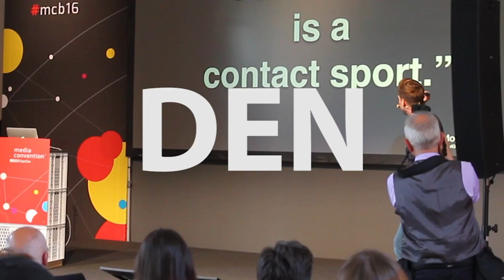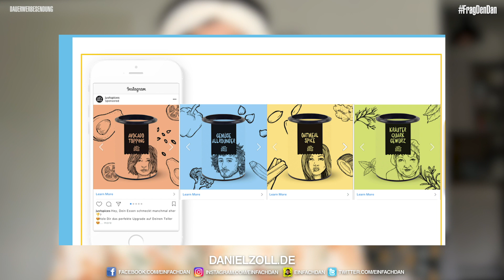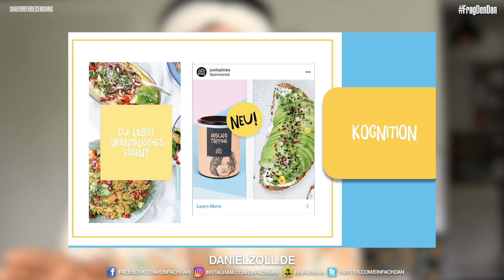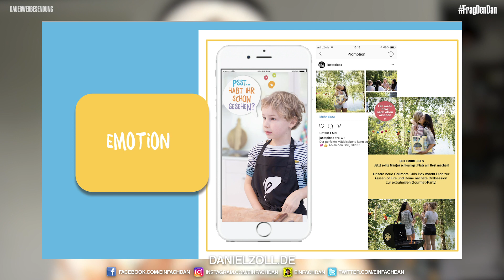🚀 Instagram Werbung für Unternehmen feat. Lena Gmeiner 🚀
Wenn du dich für Performance Marketing interessierst, oder auch schon darüber nachdenkst für deine Brand Ads zu schalten, ist das hier das perfekte Video für dich! Lena Gmeiner ist nämlich Performance Marketing Managerin und damit absolute Expertin auf ihrem Gebiet. Sie verrät dir nicht nur ihre 3 besten Tipps, sondern erklärt dir auch, was du bei deinen Ads unbedingt beachten solltest. Wenn du also Instagram Werbung für Unternehmen planst, solltest du hier auf jeden Fall reingucken:

Warum könnte es für Unternehmen interessant sein Werbung auf Instagram zu schalten. Hier die offiziellen Nutzerzahlen 2019:

Tools Social Media Ads:
1.Canva:

Hey, ich bin Daniel Zoll, Social Media Coach Instagram Berater/Trainer und Keynote Speaker. Auf meinem Youtube Kanal bekommst du alle Infos, Tipps, Tricks und Hacks zum Thema Social Media. Facebook, Instagram, Snapchat,Tik Tok und vieles mehr. Ich erklär dir Social Media, ganz einfach!

App Check Grafik: Frames Created by Freepik